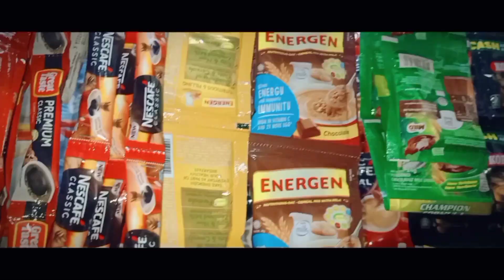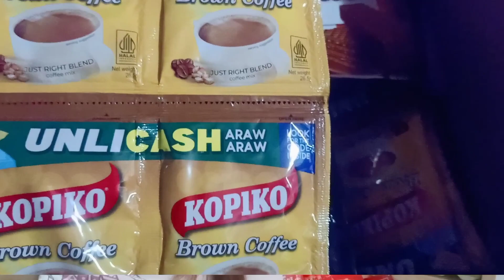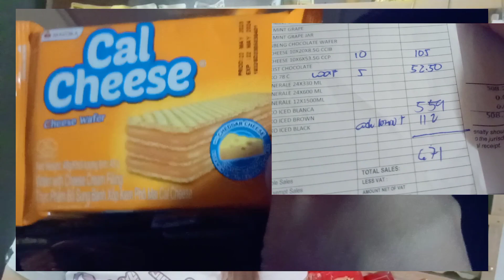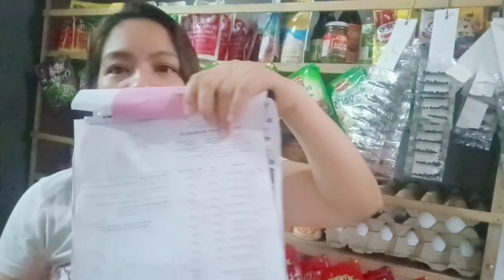PRACTICAL TIPS TO INCREASE SARI-SARI STORE INCOME